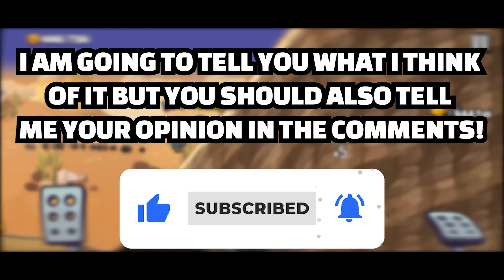🤯😍FINGERSOFT JUST ANNOUNCED HCR3! - Hill Climb Racing 3 News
Today I show you the discord announcement where fingersoft announces hcr3!
🔘I reached 110209m in Desert Valley. (CC-EV maxed parts challenge)
🔘My discord tag Jerry 11 #9149
🔘Team: A new start
1. Raven & Kreyn - So Happy [NCS Official Video]
Hill climb racing 2 time trial
Hill climb racing 2 rally car
Hill climb racing 2 legendary chest
Legendary part
Mobile game
Gameplay
Legendary gameplay
Racing
Racing game
Hill climber
Jeep mk2
Scooter
Bus
Dune buggy
Rotator
Monster truck
Chopper
Monowheel
Super diesel
Snowmobile
Motocross
Formula
Supercar
Superbike
Mobile game gameplay
Overpowered gameplay
Jerry 11
Jerry 11 hill climb racing 2
Jerry 11 desert valley
Countryside
Forest
City
Mountain
Rustbucket reef
Winter
Backwater bog
Mines
Desert valley
Beach
Racer glacier
Patchwork plant
Moon
Sky rock outpost
Hard city
Hard forest
Hard winter
Forest trials
Raging winter
Intense city
Hill climb racing 2 adventure
Hill climb racing 2 gems
Hill climb racing 2 spending spree
Hill climb racing 2 chest opening